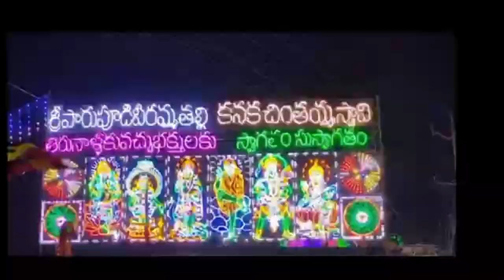Vuyyuru Veerama Talli Tiranalu 2024 Promo || Veeramma Talli || Feb 19, 2024 || Massive Celebrations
Hi guys,

This is just a promo of Vuyyuru Veerama Talli Tiranalu 2024. Also do check our last year tiranalu videos.

Thanks
Nirupam's World